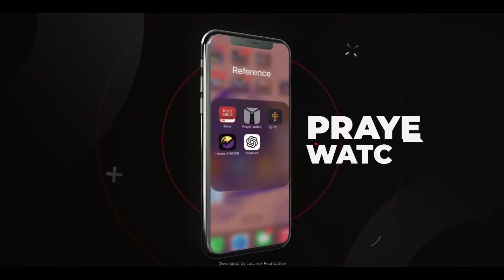The Hidden Story in the Book Of Esther